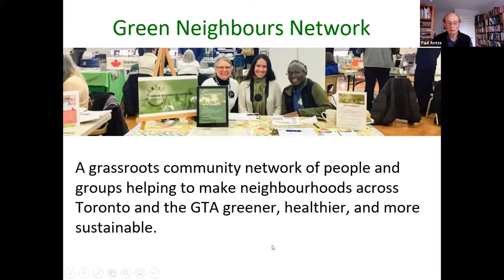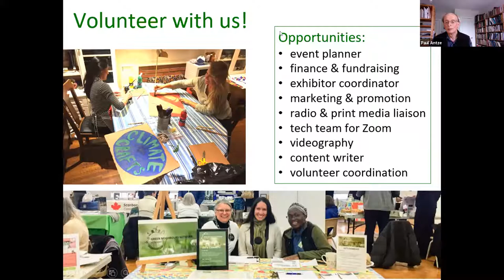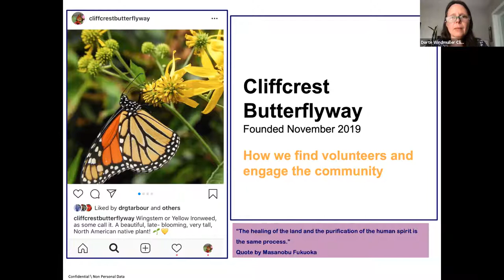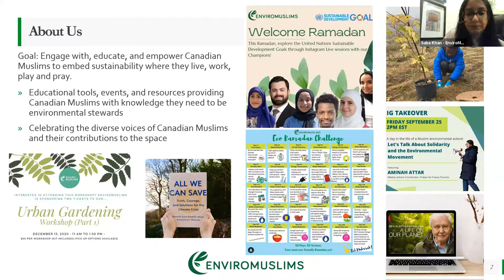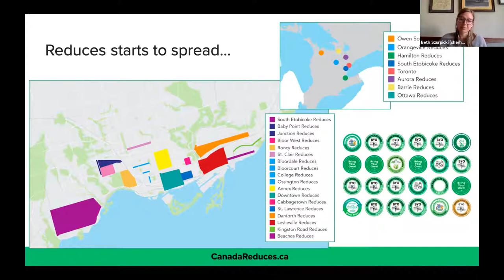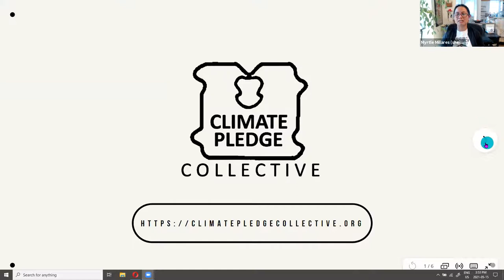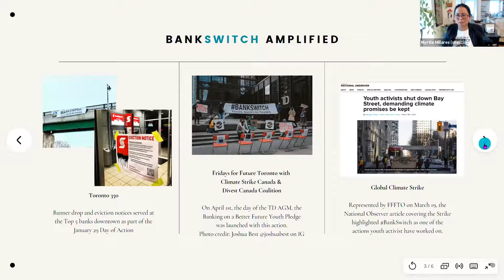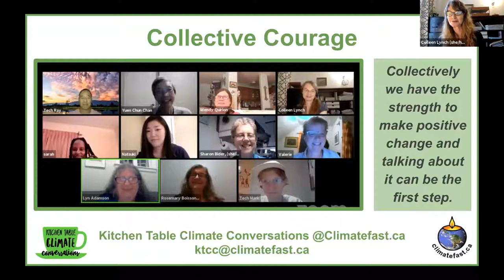GNN 1st Annual Member Celebration on May 15th 2021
GREEN NEIGHBOURS NETWORK (GNN) celebrates its 1st year as an official non-profit organization on May 15, 2021.

The event celebrates GNN's inspiring individual, group, and partner members whose passion and energy are making neighbourhoods across Toronto and the GTA greener, healthier, and more sustainable every day.

OUR SPEAKERS:

🌱 Dorte Windmuller (22:56) from Cliffcrest Butterflyway in Scarborough, talks about using the power of social media to find volunteers and engage a community to bring back bees, birds and butterflies to the neighbourhood.

🍀 Saba Khan (30:20), one of the trio who founded EnviroMuslims in Mississauga, talks about starting a group with the goal of educating, engaging and empowering the Canadian Muslim community, and the importance of intersectionality in the realm of sustainability.

🌳 Beth Szurpicki(36:49), representing CanadaReduces.ca, talks about how the ‘Reduces’ movement in one downtown Toronto neighbourhood leveraged the power of zero waste to scale up in record time.

🌳 Myrtle Millares (52:29) from Climate Pledge Collective explains how we can help stop big Canadian Banks from fueling the climate crisis by participating in their Bank Switch campaign.

🌱 Colleen Lynch (59:21) from ClimateFast's Kitchen Table Climate Conversations tells us about this exciting climate conversation program designed to inspire and mobilize in advance of upcoming elections - and how you can get involved. :)